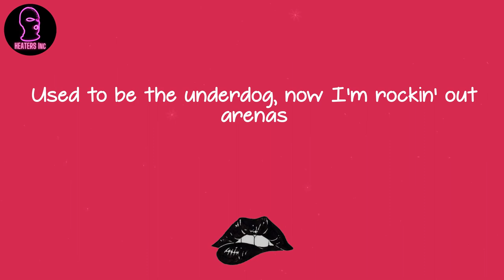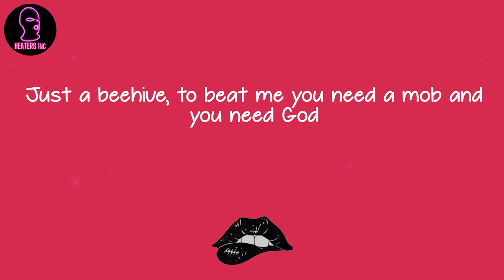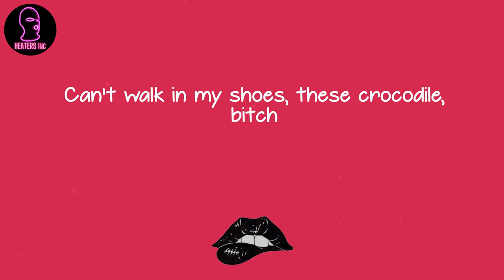Joyner Lucas - Duck Duck Goose (lyrics)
🪐 Lyrics Duck Duck Goose Joyner Lucas:
Ayy
Fuck you niggas talking 'bout, bitch? (Oh)
Before I made mills, they was hopin' I fail
Well, nigga, I'm poppin' out, bitch (Joyner)
Hittin' my stance, I still got your ho on my pants, like a pocket dial, bitch
Stick to my plan, got plenty ammo in my van, I'm hoppin' out, bitch
They done got a nigga started, I ain't stoppin' now, bitch
Can't walk in my shoes, these crocodile, bitch
Bring smoke to you niggas, no Black & Milds, bitch
Fuck it, I'm blackin' out, bitch
This the type of shit'll make a nigga hide behind a heater
Type of shit that make a nigga aim a choppa at the Bimmer
Used to be the underdog, now I'm rockin' out arenas
Everything I touch is water and I got about a liter
This is not no Aquafina, this PH3
Tell your off springs, I'm D-A-D
And you bitch say I'm her B-A-E
And I love it when she give me H-E-A-D (Joyner)
She know I'ma kill that C-A-T (hey)
Bandana tied like B-A-C (hey)
I don't even get high off THC
I got a natural vibe, ADHD
I've been B-A-D since I was like two (facts)
Nigga, I am the truth
I put my life on it, I'll die in the booth (ayy)
Couldn't touch me with a fly masseuse
Street nigga, but I still look fly in a suit (fly in a suit)
I'm the guy on the roof, I'm not gangbanger, they lyin' to you
I'm actually the guy that they hire to shoot (bah, bah, yeah)
I've been dyin' to shoot
I don't like rules, I'm tired of rules
I'm presidential, that's how I introduce
Make one phone call, I fly in the troops (yeah)
This a landmine, you gon' die if you move (yeah)
Duck, duck, goose, nigga, I'm the goose (duck)
And I ain't wanna do it, but that's what they ask for
Niggas ask for so much that I had to act poor
And I might just sleep on the Maybach floor
I got a safe big enough to put a fuckin' backdoor
I got a Wraith big enough to put a fuckin' RAV4
Way before I had a Lambo, used to push a RAV4
Record labels had my demo, they were pushin' fast forward
Now I make so much money, that I'm startin' to act bored (oh)
This shit get way too real, my nigga
You gon' fuck around and make me go to jail, my nigga (yeah, yeah, yeah)
Shit, I say and I do what I feel, my nigga
Joyner Lucas ain't got no chill, my nigga (yeah, yeah, yeah)
Atlantic got me back when I was starvin'
I was doin' anything to get my niggas to put up the mills, my nigga (yeah, yeah, yeah)
Once them niggas set me free
Then I became the biggest independent artist in the motherfuckin' world, my nigga
I got stick up kids with me, they need jobs
I put a sign on your chain that say, "Please, rob" (please, rob)
Just a beehive, to beat me you need a mob and you need God
Might need King Kong and a tree top
Couldn't even picture with a screenshot (With a screenshot)
If Eve gave me the apple, I'd be Steve Jobs
Don't give me advice, go read on Wikipedia, huh
Swervin' on 'em 'til I hit the fuckin' medium, huh
Speedin' on 'em, I ain't talkin' 'bout Expedia, huh
Ball on 'em, I ain't talkin' 'bout leukemia, huh
I caught a body, hopped out of the both (Joyner)
Duck, duck, goose, nigga, I'm the goose
Duck, duck, goose, nigga, I'm the goose (nigga, I'm the goose)
Hol' up
It's the type of shit that made a nigga wanna catch a body
It's the shit that made a nigga say that I'm Illuminati
Same shit that made me turn my killing spree to a hobby
It's a duck, duck, goose, if they ever wan' try me